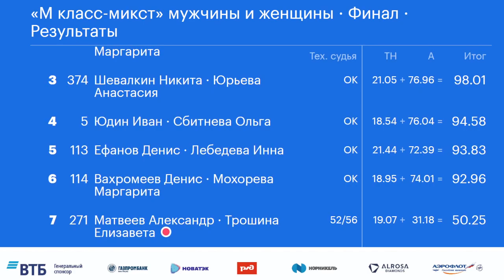Rock'n'Roll Main Class Free Style Moscow 2022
Rock'n'Roll Main Class Free Style Moscow 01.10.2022

🏆 Sergey Svyrin - Angelina Mushto
"Planet", Moskva

🥈 Ivan Kudryashov - Margarita Charkovskaya
"Leader", Sankt Peterburg

🥉 Nikita Ševalkin - Anastazija Jurjeva
"ShVSM", Moskva

4️⃣ Ivan Yudin - Olga Sbytneva
Spartak, Moskva

5️⃣ Denis Efanov - Inna Lebedeva
"Leader", Sankt Peterburg

6️⃣ Denis Vakhromeev - Mokhoreva Margarita
"Leader", Sankt Peterburg

7️⃣ Alexander Matveev - Elizaveta Troshina
"Feniks", Moskva